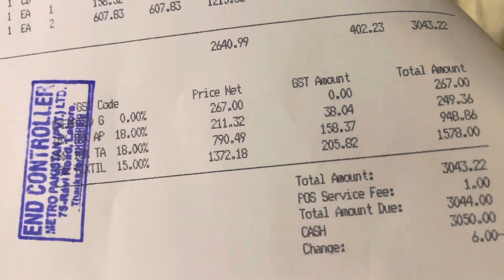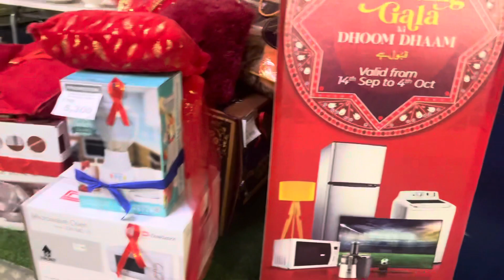Saying yes to HASHIR for 24 HOURS | bohot cheezain lai lin is nai 🫨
SAYING YES TO HASHIR FOR 24 HOURS